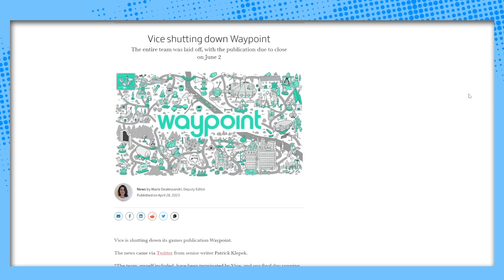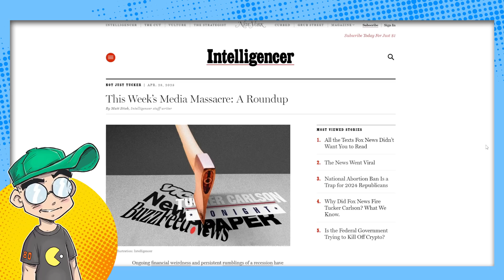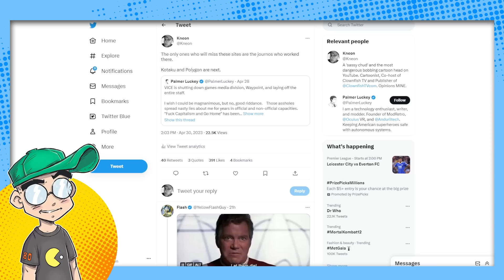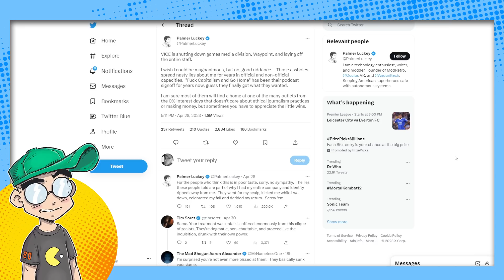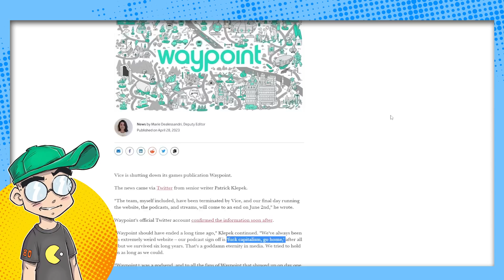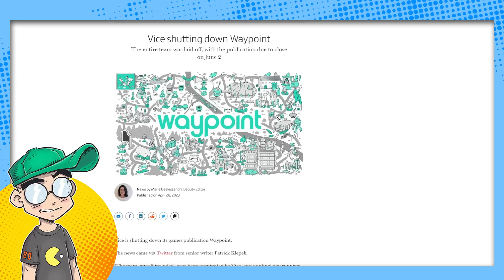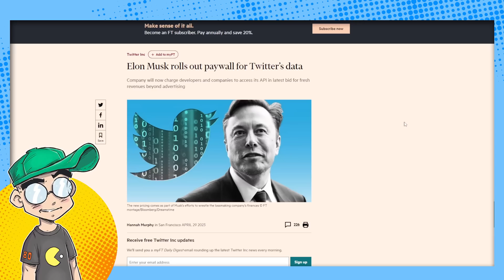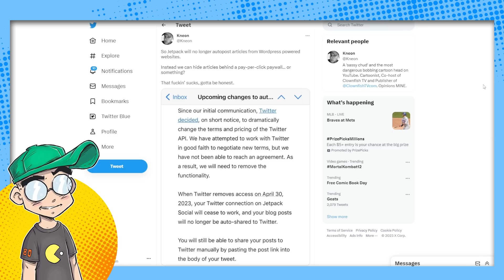'Anti-Capitalist' Gaming News Site SHUTS DOWN! Developers REJOICE!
Waypoint, the VICE video game website whose catchphrase was "f-ck capitalism and go home" got its wish. The company ran out of money and is sending them all home. Oculus VR founder Palmer Luckey was ecstatic, claiming that Waypoint and the like cost him personally and professionally. When Kotaku and Polygon's time comes, precious few will mourn them.